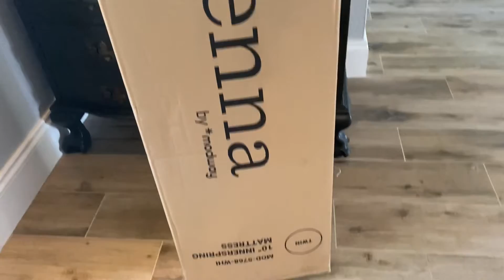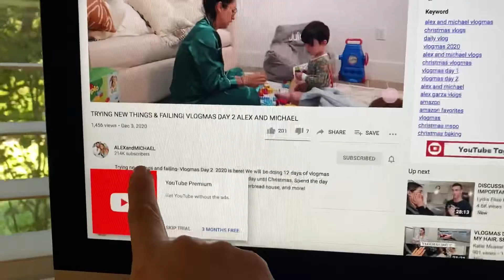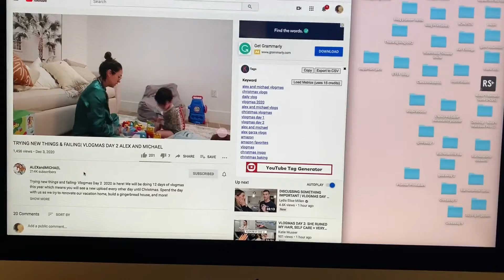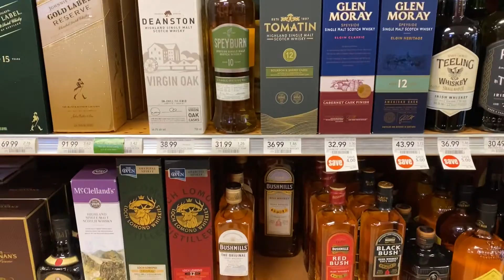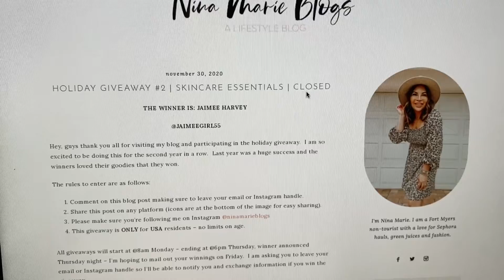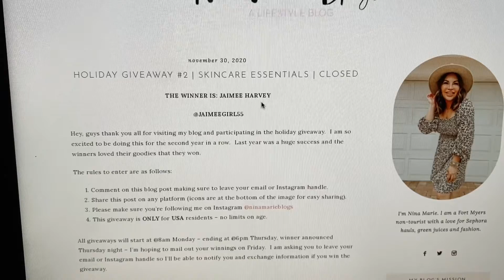VLOGMAS DAY 3 | Making Bailey’s Drinks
Hey everyone!! I hope you are all enjoying my vlogs. Sorry that you can hear all of Todd's work calls in the background. He is currently working from home so we have to make do with our situation. I will try to film and avoid it as much as I can, reallife.

Jenna Twin Mattress
LUSH Fragrance

Enter my giveaway on my blog (the next one starts on 12/7 - I will announce it in my stories on IG.)

I am gifting Bailey's this year to our close-by neighbors.  It's affordable and any gift you make is more thoughtful in my opinion.